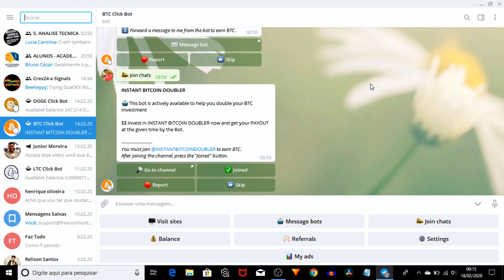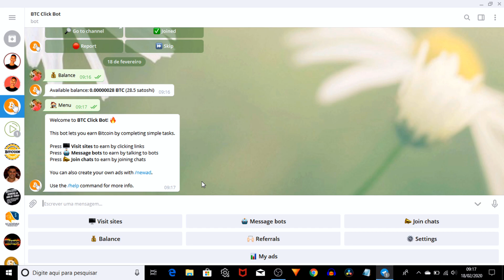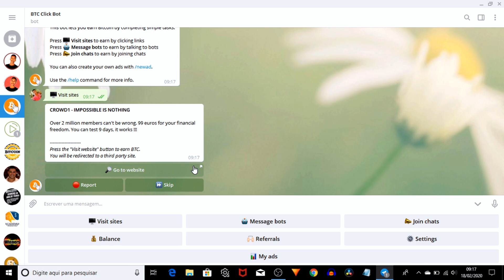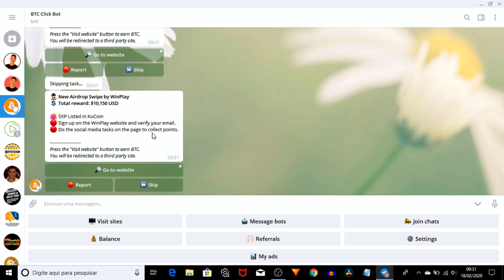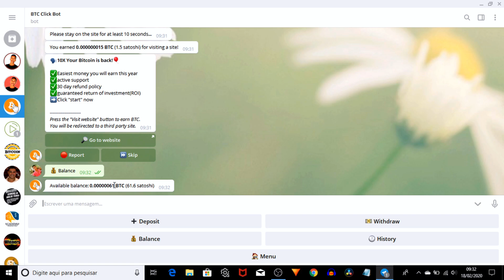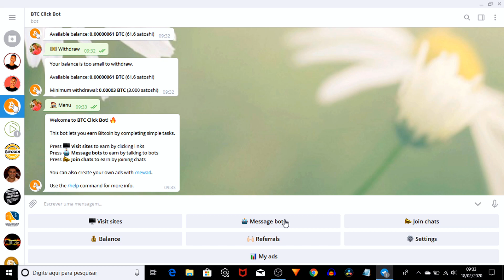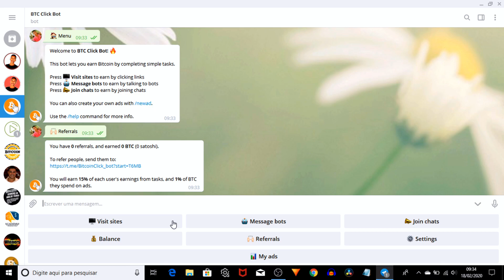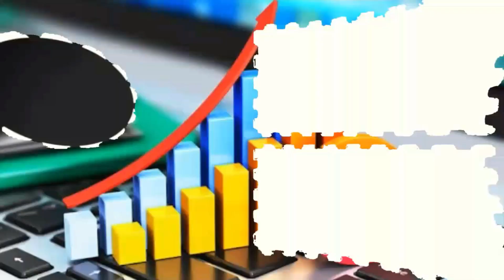Como ganhar Bitcoins a cada 10 Segundos de GRAÇA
Descubra como ganhar bitcoins a cada 10 segundos de graça. Método muito simples para ganhar bitcoins grátis.

✔️ Também recomendo;

👁 Sobre este vídeo: Este vídeo é sobre como ganhar bitcoin de graça.

Nele vou mostrar uma forma de ganhar bitcoins a cada 10 segundos de graça.

Então essa é uma ótima opção para você que procura uma forma para ganhar bitcoins de graça.

INSISTIR, PERSISTIR E NÃO DESISTIR. ESSE É O SEGREDO PARA TER SUCESSO.

🔎 PESQUISAS COMUNS SOBRE COMO GANHAR BITCOIN DE GRAÇA

1) bitcoin free
2) bitcoin
3) ganhar bitcoin
4) como ganhar bitcoin
5) bitcoins grátis
6) bitcoins